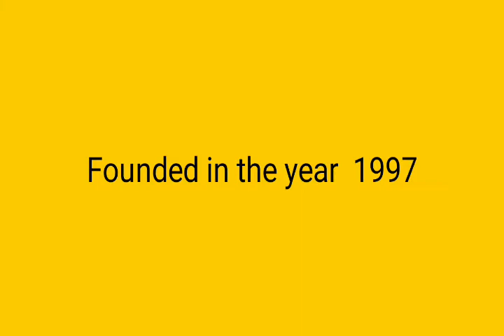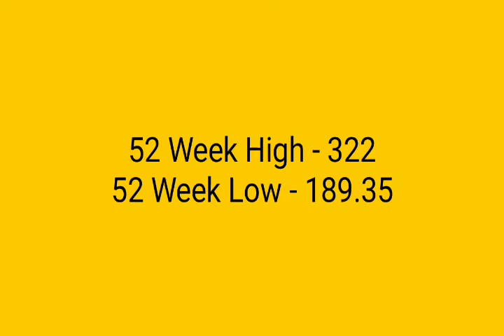A company of fashion world. Increasing net profit. Sure profit#stockmarket